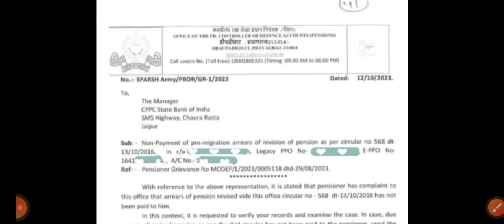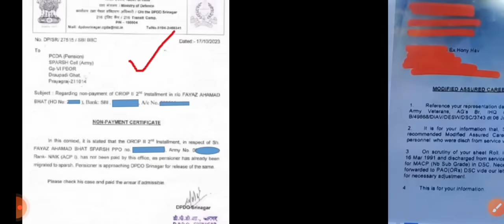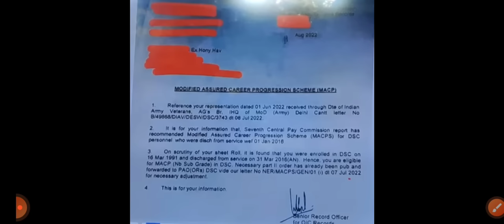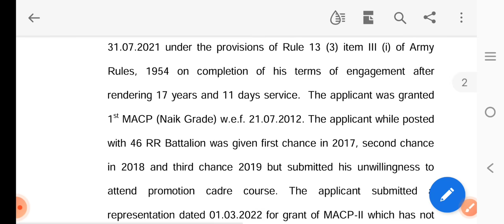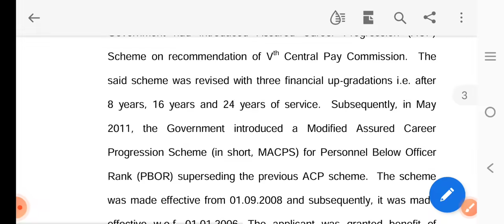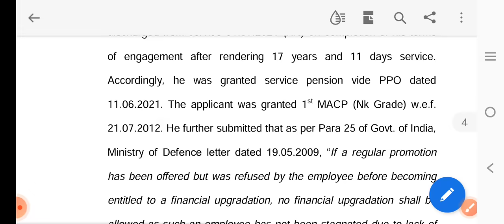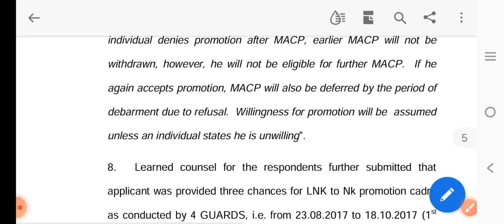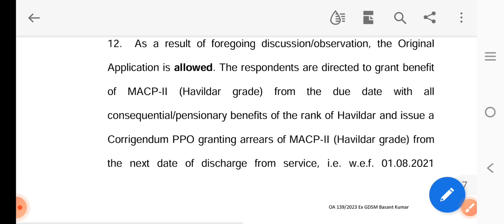MACP पर AFT का लेटेस्ट निर्णय, सिपाही को मिली हवलदार की पेंशन ! CIR 568 /666 का एरियर मिलेगा: PCDA!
80 ve saal se milega 20% jyada pension

 pension calculator

जीवन प्रमाण पत्र घर बैठे सिर्फ 2 मिनट में Mobile से बिना Biometric के जमा करें। Step by Step Process